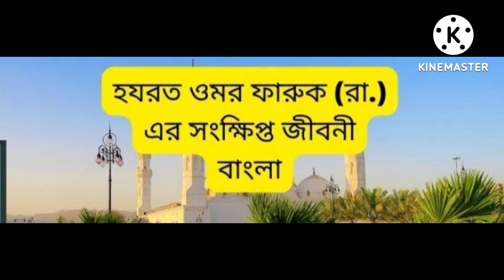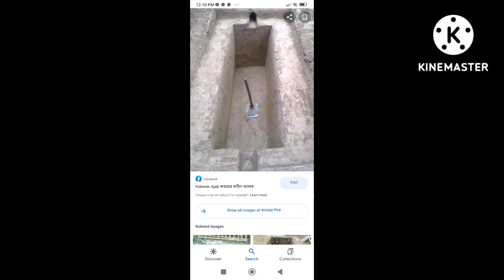হযরত ওমর (রা) এ-র জীবনী hojrot uomar (R) ar jiboni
হযরত ওমর (রা) এর জীবনী  hojrot uomor (R) ar jiboni